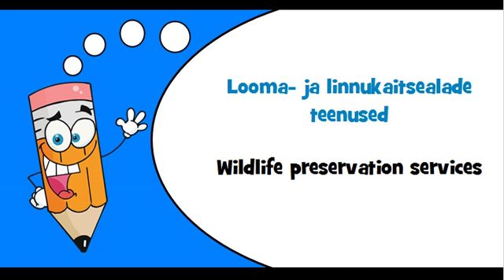Estonian words Theme = Botanical and zoological garden services and nature reserve services